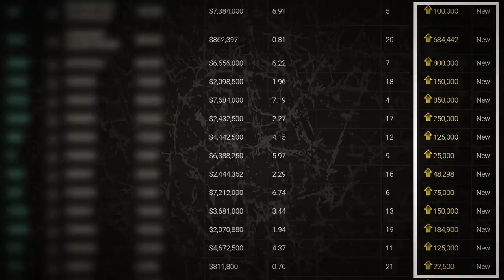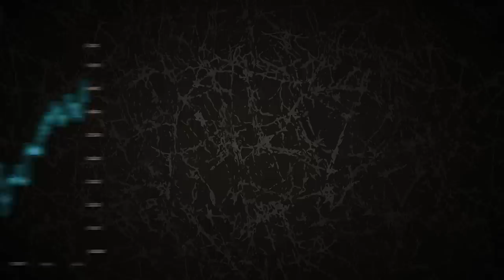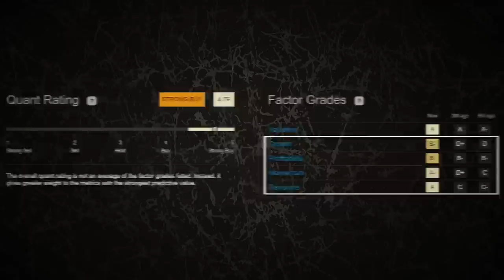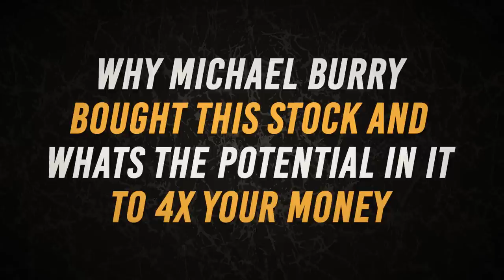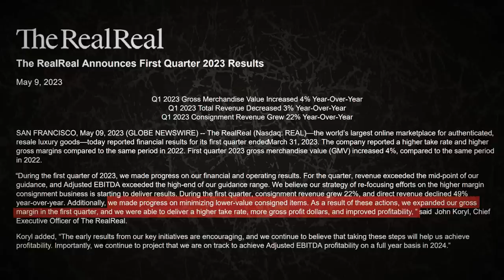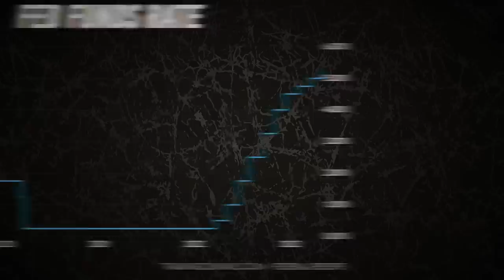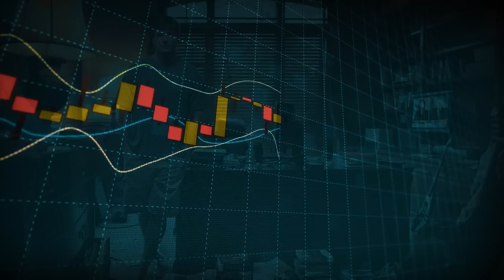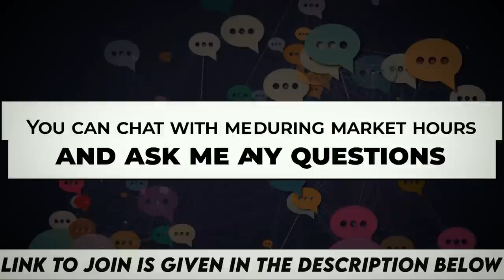Michael Burry Says 2008 Crash Made Me Billionaire, Now My 2023 Bet Will Make Me Even Richer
Michael burry has once again surprised everyone by revealing his new contrarian stock market positions. Burry has made huge bets on 12 of the most beaten down stocks in the market. Stakes are high. If Burry’s analysis is correct than these stock bets can make him 7x return and billions of dollars in the coming 6 to 12 months. One of the 12 stocks is an interesting 1 dollar penny stock which has the potential to reach 4 dollar per share in 6 to 12 months. And another stock that Michael Burry bought, was also bought by Warren Buffett’s Berkshire Hathaway.
In this video we will discuss why Burry bought these stocks and as a retail investors how we can benefit from his stock picks and earn handsome money.
Burry has a history of making huge successful bets that goes against the common wisedom.
Burry is known for his contrarian views and investments. He often takes positions that are contrary to prevailing market sentiment, and he is not afraid to go against the crowd.
Contrarian investing is a strategy that involves taking positions that go against the prevailing market trends or sentiment. The basic idea is that markets tend to exhibit herding behavior, where investors tend to follow each other, driven by fear and greed, leading to periods of over- or under-pricing of assets. Contrarian investors take advantage of these market inefficiencies by buying assets that are currently out of favor or selling assets that are currently popular.
Michael Burry is not alone in following the Contrarian investment strategy. Warren buffett is also a big advocate of this strategy.
Warren Buffett famously said, "Be fearful when others are greedy, and greedy when others are fearful,"
One of the key advantages of contrarian investing is that it can present opportunities to purchase assets at low prices during market panics. When investors panic and sell their assets, prices can become artificially depressed, creating opportunities for investors to buy quality assets at a discount. For example, during the 2008 financial crisis, many high-quality companies saw their stock prices drop to levels that were significantly below their intrinsic value. Contrarian investors who had the courage to buy during this period were rewarded handsomely over the following years.